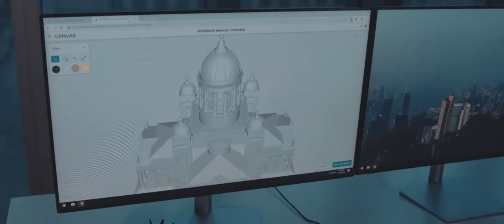CANVAS Paint: Redefining multi-color modelling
Paint existing STL files to create multi-color 3D printing content in the simplest way possible. Slice, store, manage and paint your files - all in your browser. When you're done, use CANVAS' new link Sharing feature to share your creations with the 3D printing community.

CANVAS Paint is free for users of Palette, Palette+, Palette 2, and Palette 2 Pro.